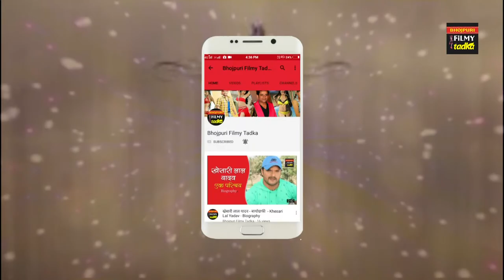शक्ति कपूर 'रक्तधार' सदाशिव अमरापुरकर के 'महारानी' किरदार में - Shakti Kapoor